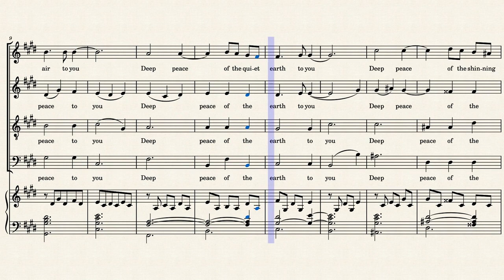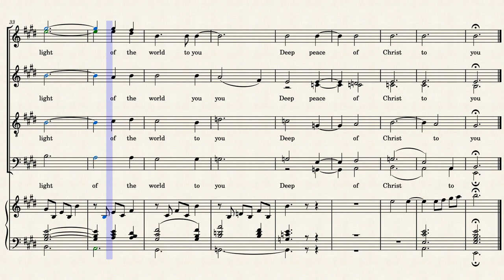A Gaelic Blessing - John Rutter by John Rutter